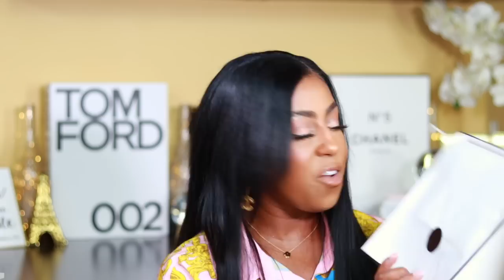HOW TO SMELL GOOD ALL DAY ON A BUDGET | PERFUME LAYERING COMBOS | NEW PERFUMES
❋ SWEVEN
❋ SINFUL
❋ MADAME ROSE

❋ LES EAUX DE CHANEL – Eau de Toilette Spray
❋ LES EAUX DE CHANEL – Body Lotion

Royalty Scents plans start at $19.95. It’s easy to sign up and to cancel at any time.

2. Create your scent calendar
Browse our amazing selection of perfumes and colognes. Add them to your monthly list, up to 12 months ahead.

3. Enjoy every month
We ship your selections to your door in a sprayer that easily lasts 120–140 sprays.

📌 Need Body / Skin Care I recommend these:
✨ Supergoop Sun Screen
✨ Sol de Janeiro Brazilian Bum Bum Cream
✨ Sol de Janeiro Beija Flor Body Cream
✨ Sol de Janeiro Coco Cabana Body Cream
✨ Sol de Janeiro Brazilian Crush Cheirosa’68 Beija Flor Mist Sol de Janeiro Brazilian Crush Cheirosa 62 BumBum Mist

🔅Want to write me or send me something:
23890 Copper Hill Drive
    Suite 762